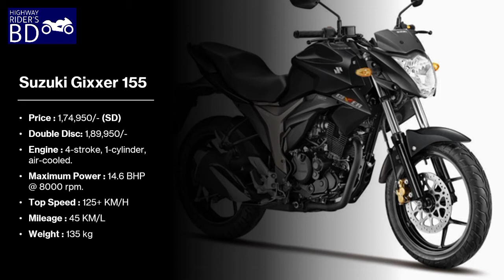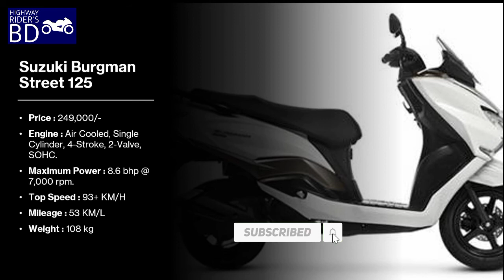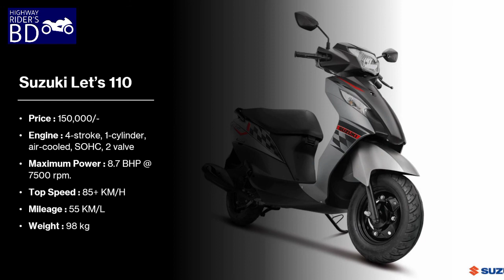All Suzuki bikes price in Bangladesh 2021 || দাম কমলো সুজুকি বাইকের || Last updated 2august2021.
বাংলাদেশের একটি জনপ্রিয় ব্রান্ড সুজুকি, গ্রাহকদের চাহিদা অনুযায়ী দাম কমালো সুজুকি বাংলাদেশ।
ভিডিওতে সুজুকির আপডেট প্রাইজ এবং ডিটেইলস দেয়া আছে না টেনে আপনার পছন্দের বাইকটির বিস্তারিত দেখুন।